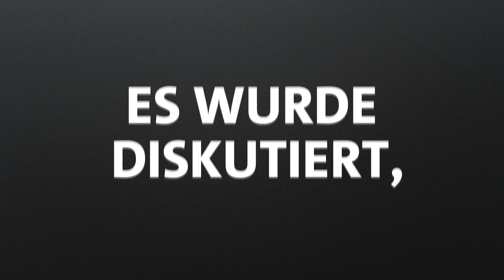Für Dein Leben in Sicherheit und in Frieden.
Das Bundeswehr-Sondervermögen kommt! Gemeinsam sorgen wir für eine bessere Ausrüstung unserer Bundeswehr und eine verteidigungsfähige Demokratie – ohne unsere sozialen Vorhaben zu vergessen.